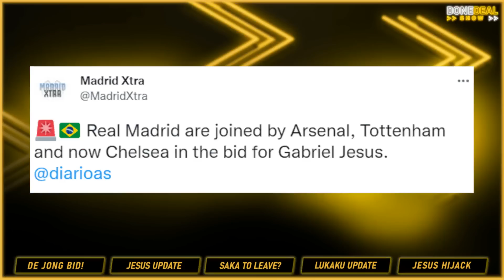Chelsea to HIJACK ARSENAL & sign Gabriel Jesus | Bukayo Saka to Man City?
Chelsea ‘in the bid’ to sign Gabriel Jesus from Manchester City

Manchester City ramp up interest in Arsenal and England star Bukayo Saka as they look to steal a march on rivals Liverpool - with Gunners yet to tie winger down to a new contract as he enters final two years of his deal